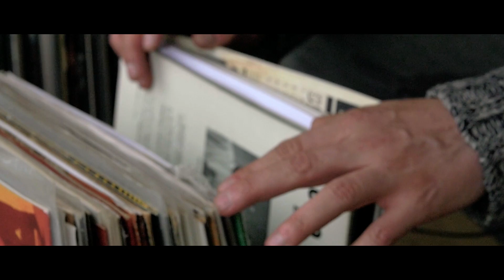Open Air Musicfest PŘEŠTĚNICE 2015 - oficiální aftermovie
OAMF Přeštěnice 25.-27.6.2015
Oficiální aftermovie 15. ročníku jihočeského festivalu